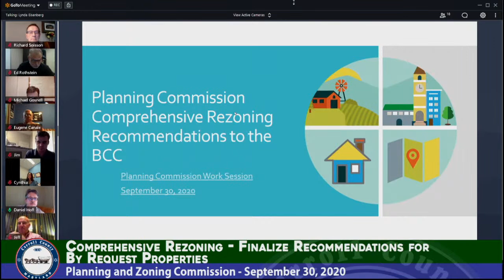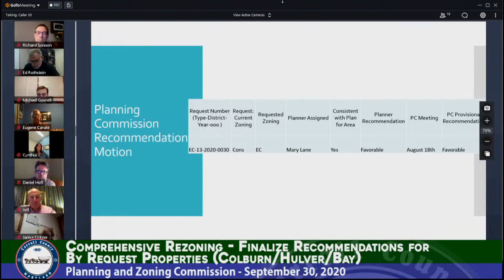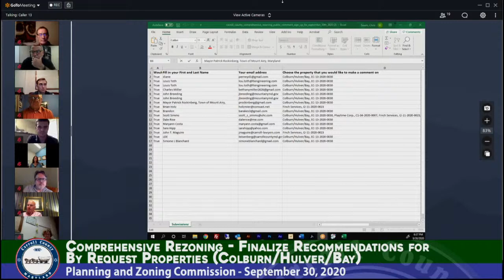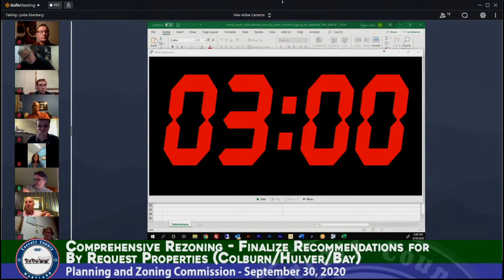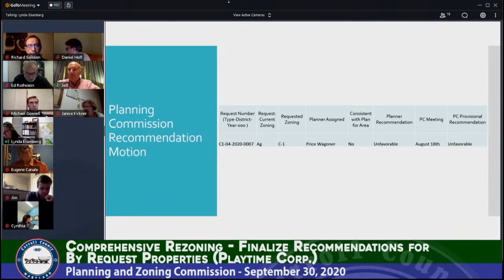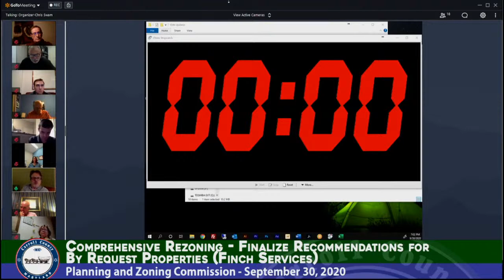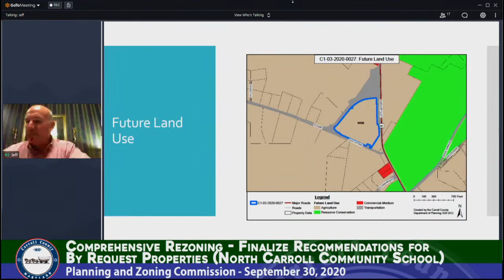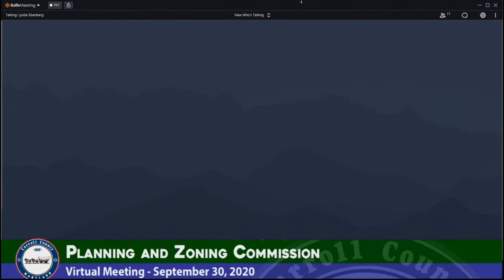Planning and Zoning September 30, 2020